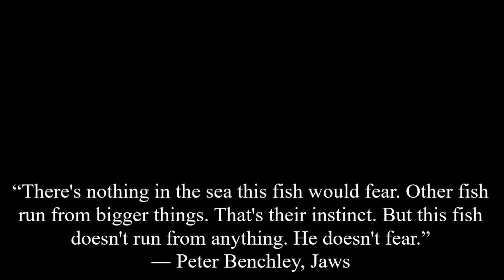Sharks A Natural History Part 1 (Biology, Anatomy and Species)